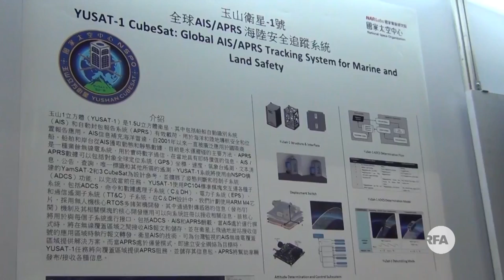台湾商用小型运载火箭快速发展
根据Space News报导，未来十年将有超过6200颗小卫星要发射，产值预估可达1973亿人民币。上月底台湾第一颗自主卫星“福尔摩沙卫星五号”成功发射，也象征台湾在未来的太空产业不会缺席。

听众谈话